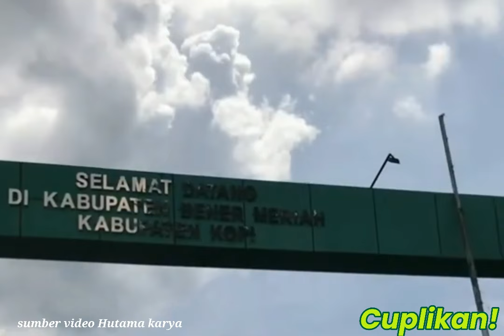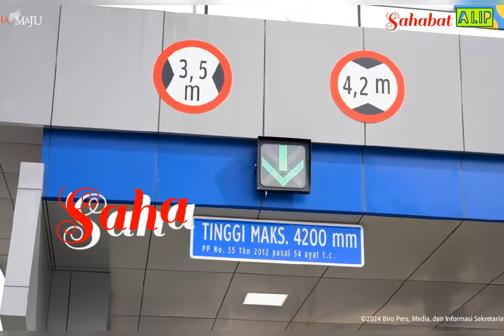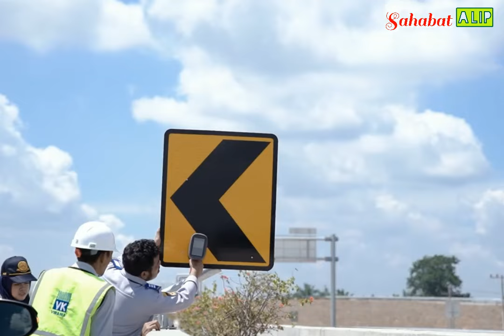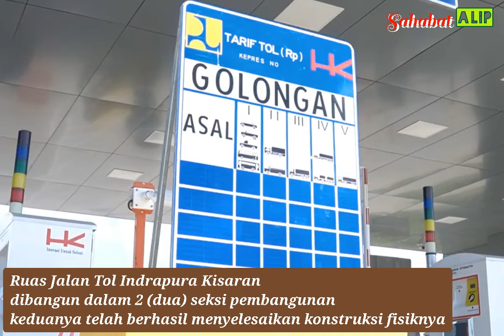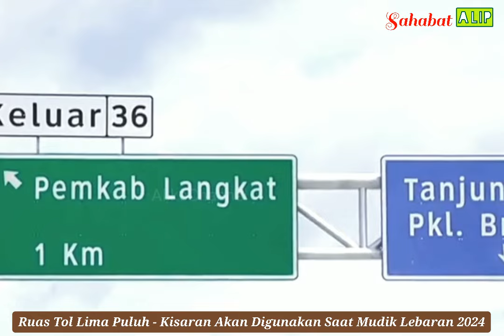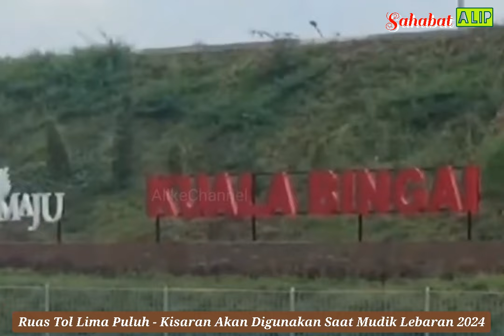Provinsi Sumatera Utara,Menanti Jalan Tol Baru Pada Musim Mudik Lebaran Tahun ini ‼️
Provinsi Sumatera Utara diketahui tengah menunggu dioperasikannya salah satu jalan tol terbaru mereka di tahun 2024 ini.

Adapun pengoperasian jalan tol terbaru Sumatera Utara ini akan berlangsung dalam waktu dekat pada bulan Ramadan tahun 2024 ini.

Hal tersebut sebagaimana yang diungkapkan oleh Executive Vice President (EVP) Sekretaris Perusahaan Hutama Karya, Tjahjo Purnomo yang tengah mengupayakan pengoperasian tol baru Sumatera Utara ini.

Pengoperasian jalan tol baru ini juga sebelumnya telah melewati serangkaian tahap seperti diantaranya Uji Laik Fungsi (ULF).

Adapun proyek jalan tol terbaru Sumatera Utara yang siap dioperasikan pada bulan Ramadan tahun 2024 ini adalah Jalan Tol Limapuluh Kisaran.

Jalan Tol Limapuluh Kisaran ini sebelumnya telah melakukan Uji Laik Fungsi pada 29 Februari hingga 1 Maret 2024 lalu.

Saat ini, Jalan Tol Limapuluh Kisaran tinggal menunggu hasil Uji Laik Fungsi sebelum akhirnya dapat dioperasikan dan dinikmati oleh masyarakat saat bulan Ramadan.

Jalan Tol Limapuluh Kisaran ini sendiri merupakan bagian dari ruas Jalan Tol Indrapura Kisaran yang memiliki panjang total lintasan mencapai 47 kilometer.

Ruas Jalan Tol Indrapura Kisaran sendiri merupakan salah satu jalan tol penting di Sumatera Utara karena merupakan jalan utama atau backbone dari Jalan Tol Trans Sumatera (JTTS).

Ruas Jalan Tol Indrapura Kisaran ini dibangun dalam 2 (dua) seksi pembangunan yang mana keduanya telah berhasil menyelesaikan konstruksi fisiknya.

Jalan Tol Limapuluh Kisaran sendiri merupakan seksi ke-2 dari ruas Jalan Tol Indrapura Kisaran ini. Tol ini dibangun dengan panjang 32 kilometer.

Oleh pihak pengembang Jalan Tol Limapuluh Kisaran, Hutama Karya jalan tol terbaru Sumatera Utara ini optimis dapat dilalui pada bulan Ramadan tahun 2024.
Sumber berita harian Hutama karya
Created by FotoPlay App
oleh FotoPlay#
Pemusik: Quincas Moreira
Pemusik: Chris Haugen
Pemusik: Biz Baz Studio